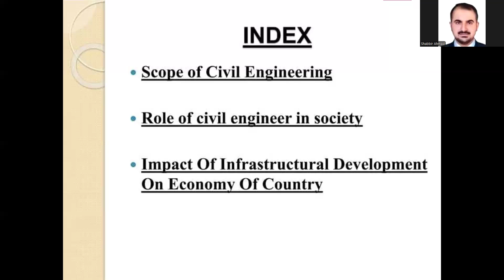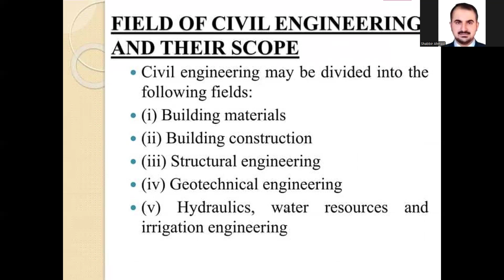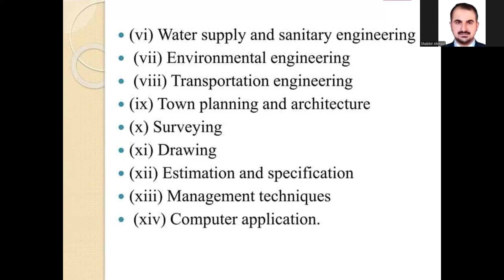1 Scope of Civil Engineering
The scope of civil engineering is vast and continues to grow due to the increasing demands for infrastructure, environmental sustainability, and technological advancements. Civil engineers are essential in designing, constructing, and maintaining the physical and natural environments. Here are key areas where civil engineers play a significant role:

1. Construction and Infrastructure Development
Urban and Rural Infrastructure: Civil engineers design, construct, and maintain buildings, roads, bridges, dams, tunnels, airports, railways, and ports.
Smart Cities: With the rise of smart cities, civil engineers are involved in integrating sustainable, digital technologies into infrastructure systems.
High-Rise Buildings: The design and construction of skyscrapers and other high-rise buildings require specialized knowledge in structural engineering.
2. Transportation Engineering
Roads and Highways: Planning, designing, and maintaining efficient transportation networks is a crucial part of civil engineering.
Railways and Airports: Civil engineers are involved in the design and maintenance of rail networks, airports, and transportation terminals.
Sustainable Transport Solutions: Involvement in developing public transportation systems and reducing the environmental impact of transportation.
3. Water Resources Engineering
Dams and Reservoirs: Designing and managing water resources for irrigation, hydroelectric power, and flood control.
Water Supply and Treatment: Civil engineers work on systems to ensure safe drinking water and proper wastewater treatment.
Flood and Stormwater Management: Civil engineers play a critical role in mitigating the risks of flooding and improving drainage systems.
4. Environmental Engineering
Sustainability: Designing eco-friendly infrastructure with a focus on reducing carbon footprints and conserving resources.
Waste Management: Civil engineers develop systems for solid waste disposal, recycling, and pollution control.
Climate Change Adaptation: Civil engineers are increasingly involved in projects that help mitigate the impact of climate change, such as coastal defense systems.
5. Structural Engineering
Building Design: Ensuring the structural integrity of buildings and other infrastructures to withstand natural disasters such as earthquakes, hurricanes, or floods.
Retrofitting: Upgrading existing structures to meet new safety standards or improve energy efficiency.
6. Geotechnical Engineering
Foundation Engineering: Civil engineers assess soil and rock conditions to design the foundations for buildings, bridges, and other structures.
Tunnels and Underground Structures: Designing safe and effective tunnels, subways, and underground utilities.
7. Urban Planning and Development
Master Planning: Civil engineers collaborate with urban planners to design the layout of cities, manage zoning, and plan future growth.
Sustainable Urban Development: Focus on creating green spaces, efficient transport systems, and reducing environmental impact.
8. Disaster Risk Management
Earthquake-Resistant Design: Developing infrastructure that can withstand earthquakes and other natural disasters.
Disaster Response and Reconstruction: Civil engineers play a critical role in rebuilding communities after natural disasters.
9. Project Management
Construction Management: Civil engineers often lead teams in large-scale construction projects, ensuring they are completed on time and within budget.
Risk Management: Identifying and mitigating risks during the construction and maintenance of infrastructure.
10. Research and Development
Innovative Materials: Developing and researching new construction materials such as carbon fiber, high-strength concrete, and sustainable building materials.
Smart Technologies: Using data and AI to monitor infrastructure health and performance over time.
Growing Opportunities for Civil Engineers:
Global Demand for Infrastructure: Emerging economies are heavily investing in infrastructure, creating significant opportunities for civil engineers worldwide.
Sustainability and Green Engineering: As the world moves towards sustainable development, civil engineers have growing opportunities in environmental protection and green technologies.
Digital Engineering: Technologies like Building Information Modeling (BIM), AI, and drones are transforming how civil engineers plan, design, and manage projects.
In summary, the field of civil engineering offers a broad range of opportunities across various sectors. Its future is shaped by emerging technologies, environmental sustainability, and growing global infrastructure needs.